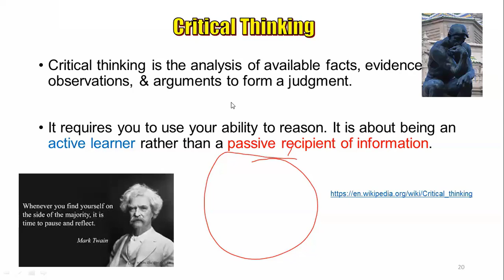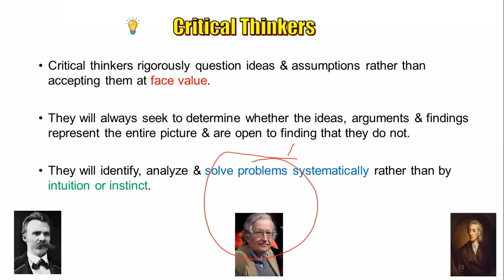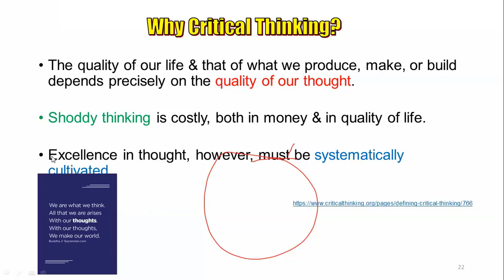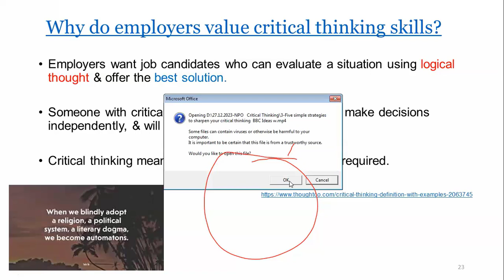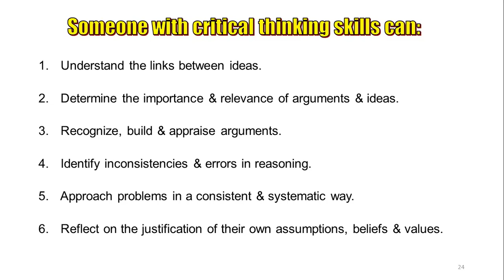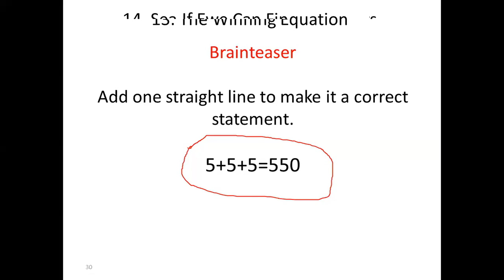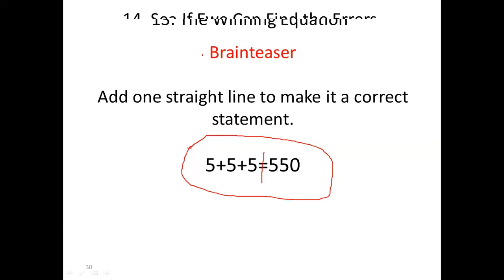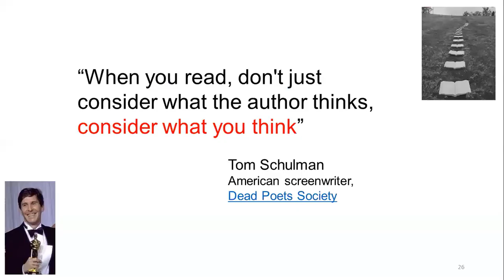Importance of Critical Thinking: NPO Training on Critical Thinking and Problem Solving